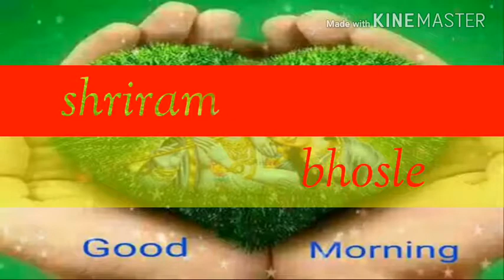S b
R b